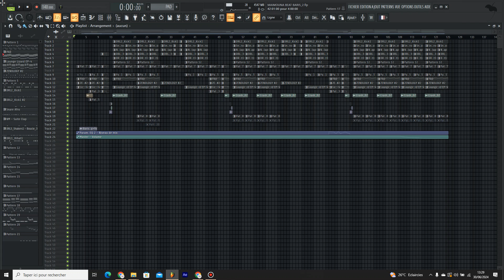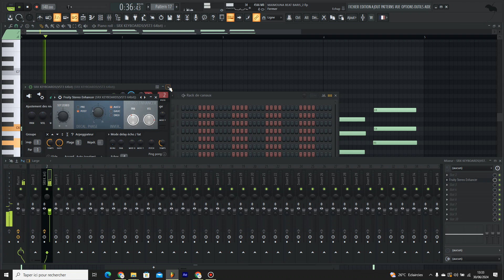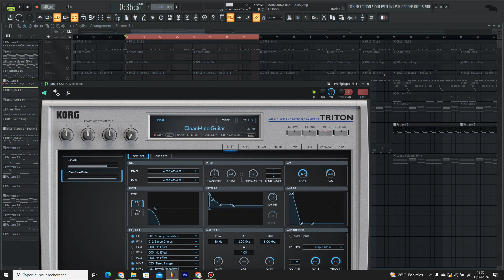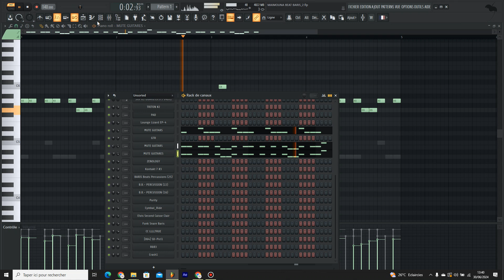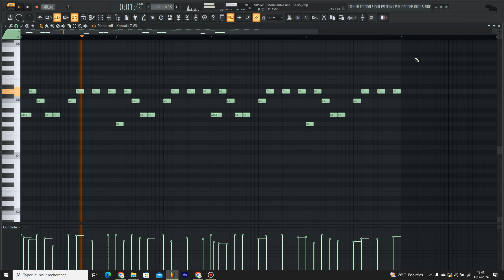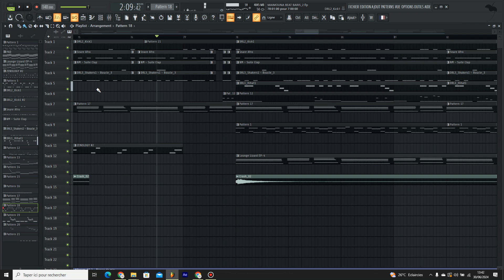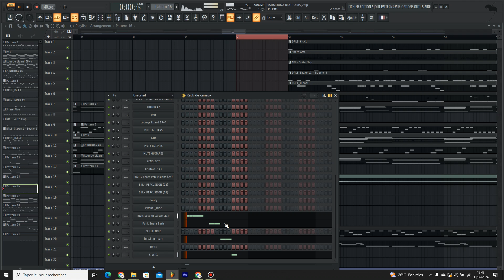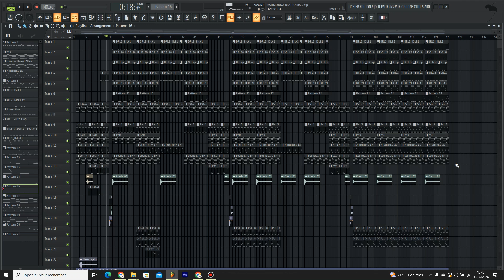TUTO INSTRUMENTAL MAIMOUNA [ NIVEAU PROFESSIONNEL ] - | FL Studio " Baris Producer"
Ici vous trouverez des vidéos tutoriels, des beats, et astuces pour améliorer votre production musicale.
Grace à mon expérience, je partage avec vous des clés et secrets de productions qui vous permettrons d'évoluer très rapidement.

Tel Whats App     Baris Beats : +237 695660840